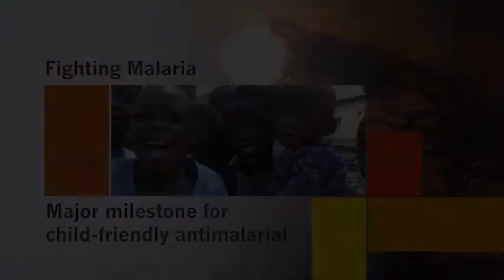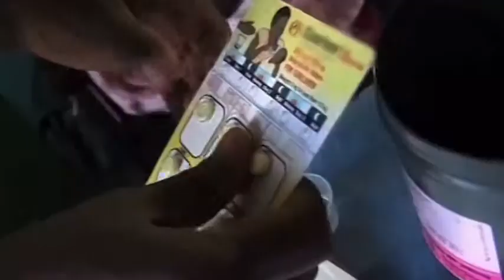Delivery of child-friendly antimalarial hits the 100 million mark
One hundred million treatments of Artemether-Lumefantrine Dispersible, an antimalarial developed especially for children with P. falciparum malaria, have been delivered by Novartis to 35 malaria-endemic countries. Artemether-Lumefantrine Dispersible is the product of the partnership between MMV and Novartis. It is the first WHO prequalified child-friendly artemisinin-combination therapy (ACT) and addresses an unmet need for paediatric medicines.

This film, produced by Novartis accompanies the press release Delivery of child-friendly antimalarial hits the 100 million mark, posted 22 February 2012.